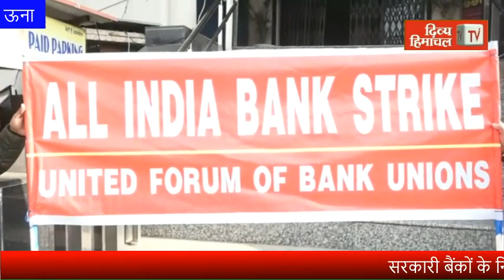आज दोपहर हिमाचल: 16 दिसंबर 2021 : दोपहर तक की खबरें । ताजा... और तेज़।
HimachalNews: आज दोपहर हिमाचल: 16 दिसंबर 2021  : दोपहर तक की खबरें । ताजा... और तेज़।
divyahimachaltv
dhtv,tvnews
local news
divyahimachalgoodmorning
khabre ftafat
divyahimachalgoodafternoon